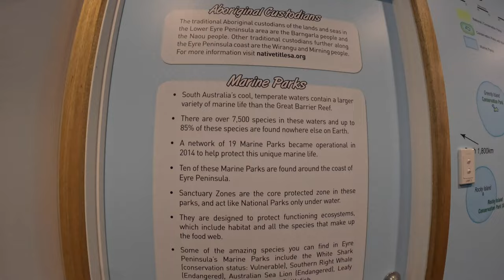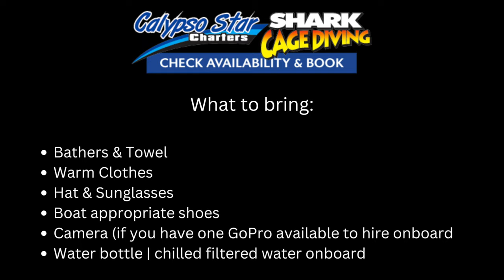SHARK CAGE DIVING ! 🦈 GREAT WHITE SHARKS - Port Lincoln, South Australia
Join me in this episode on an unforgettable adventure as I come face-to-face shark cave diving with one of the oceans most magnificent creatures... The Great White Shark !
From the shark cage, I get up close and personal with these fascinating creatures and witness their beauty and power firsthand. This is a once in a lifetime experience i'll never forget !

Big shoutout to the crew they did an amazing job ! 🙌🏼